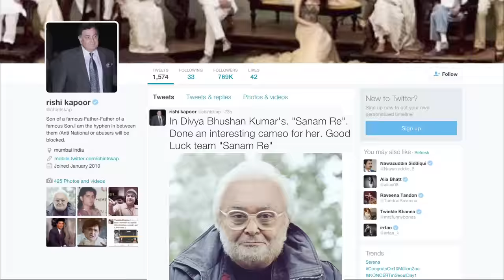Rishi Kapoor, Sanam Re, Pulkit Samrat, Yami Gautam, Urvashi Rautela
Can You Guess This Bollywood Actor ? It's A Challenge !